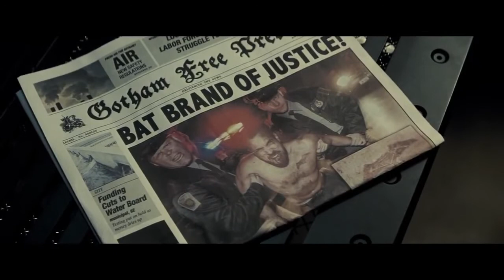BATMAN VS SUPERMAN DAWN OF JUSTICE Official Trailer #2 2016